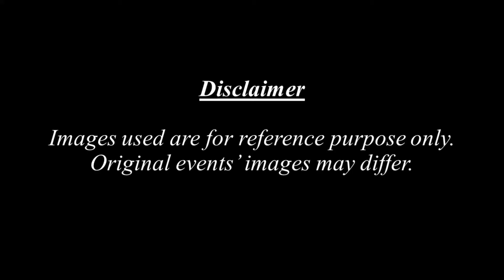ఆణివర ఆస్థానం, తిరుమల || Anivara Asthanam, Tirumala || 16 July 2020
జులై నెలలో తమిళ సంప్రదాయాన్ని అనుసరించి ఆని, ఆడి మాసాల మధ్యలో సౌరమానం ప్రకారంగా కర్కాటక సంక్రాంతి నాడు తిరుమలలో నిర్వహింపబడే కొలువు ఉత్సవం - "ఆణివర ఆస్థానం".